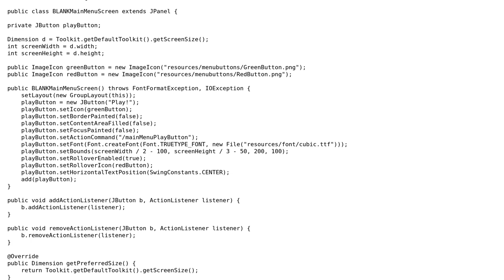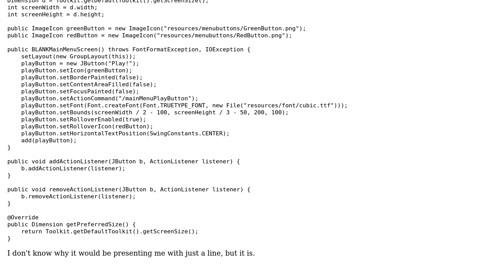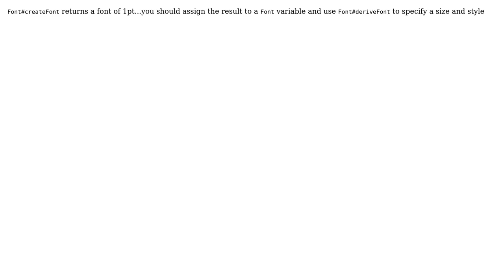Font Problems in Java